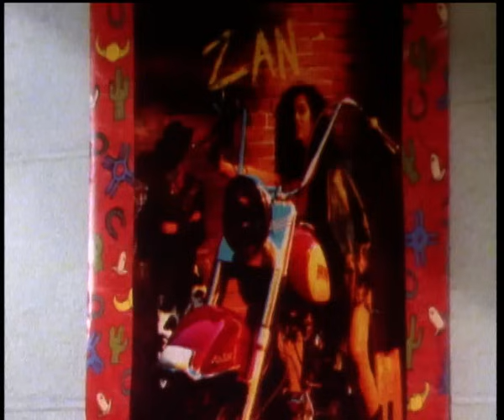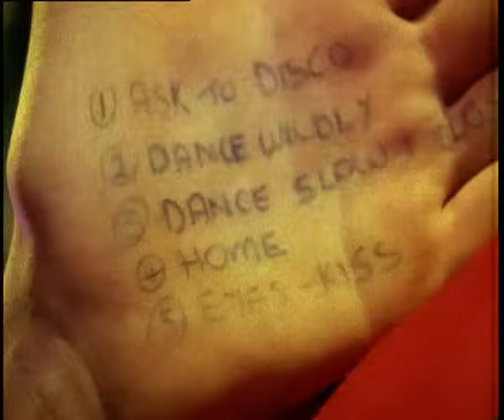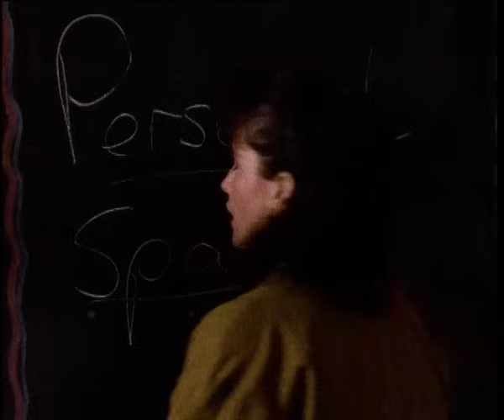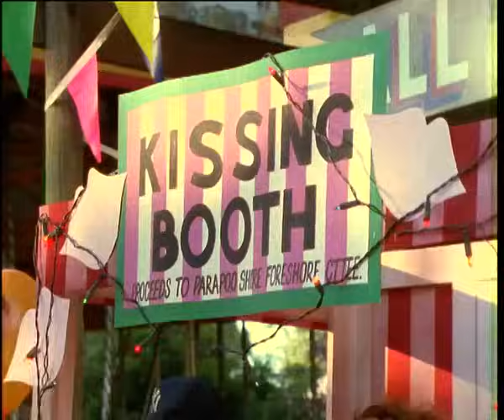Round The Twist | S1E9 | Lucky Lips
Pete becomes irresistible to women with the help of some magic lipstick. Dad wants the lipstick too but Gribble Junior steals it, much to his regret.